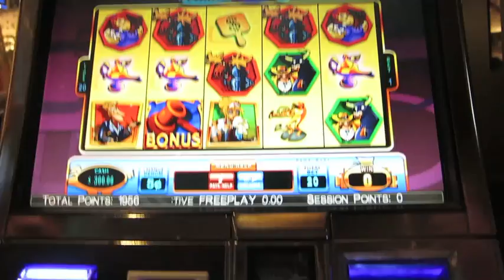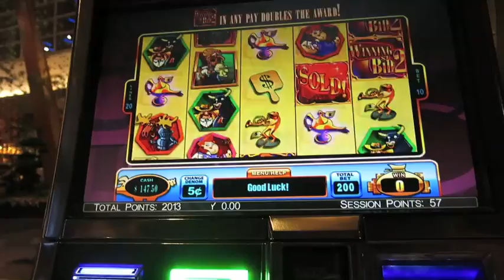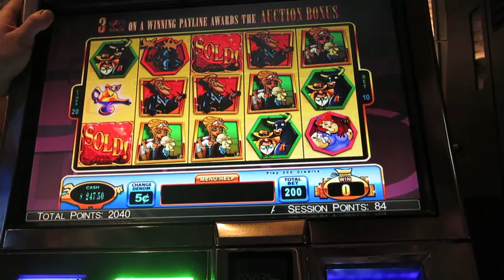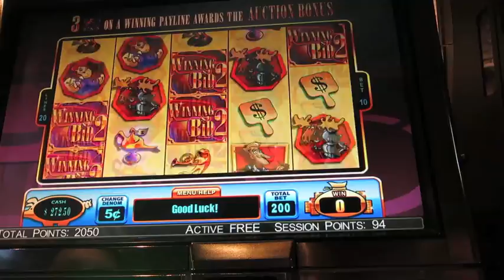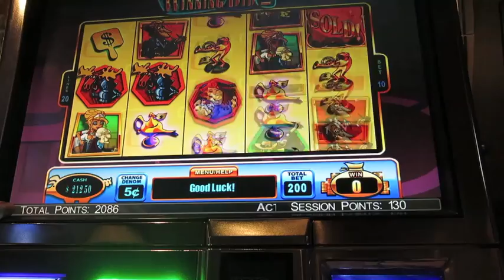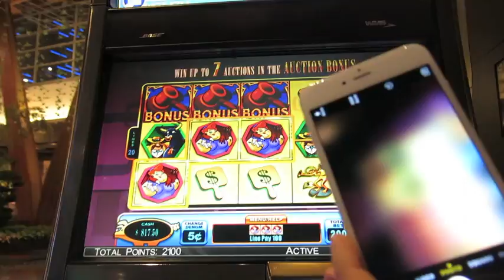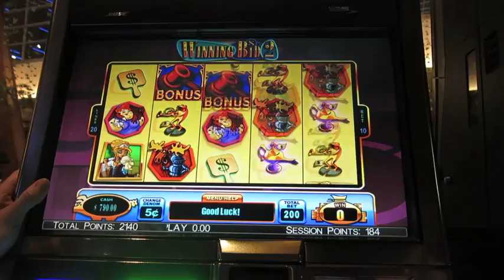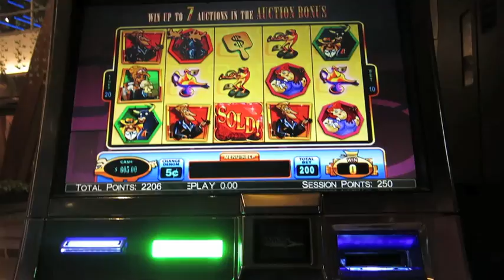Winning Bid 2 Slot Machine Bonus-SDGuy & BrentWolgamott-WMS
Playing Winning Bid 2 Slot Machine-LIVE with SDGuy & BrentWolgamott at Aria. Fun!